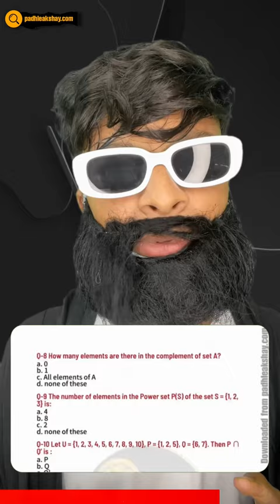How to start class 11?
Class 10 to 11 moving strategy to start class 11